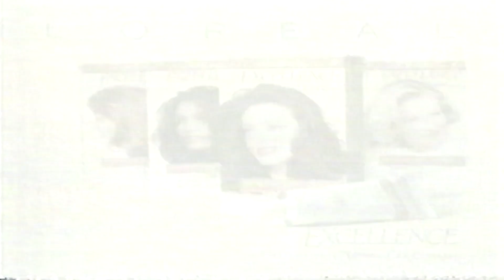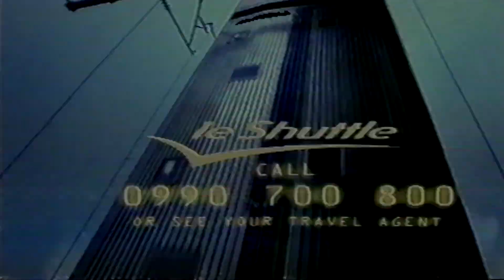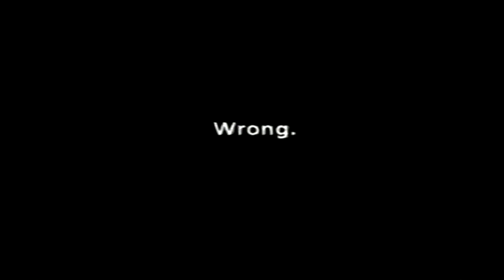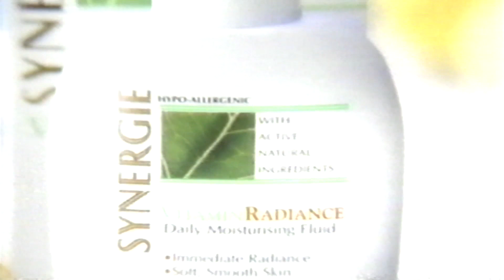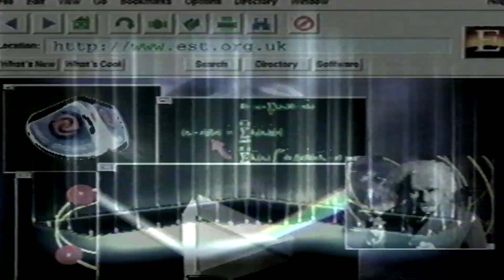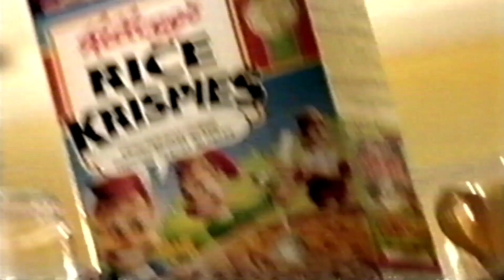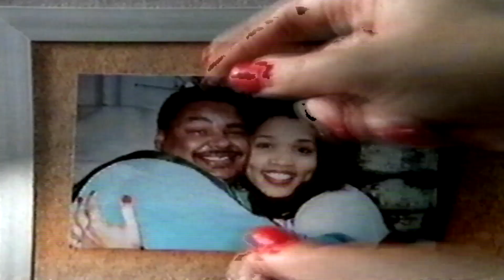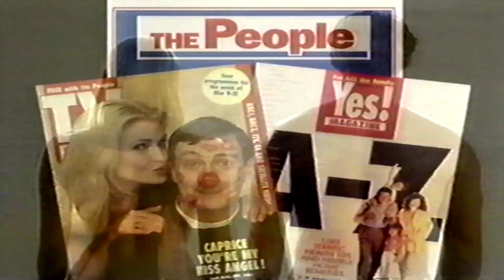itv adverts Saturday 8th March 1997 vhs